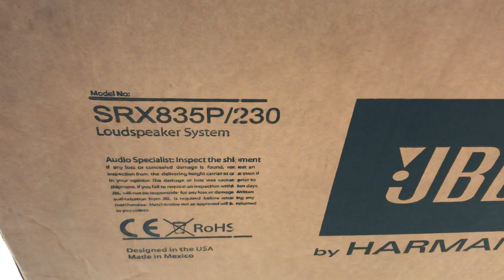SRX-835P/230-ngày 28 tháng 5, 2023